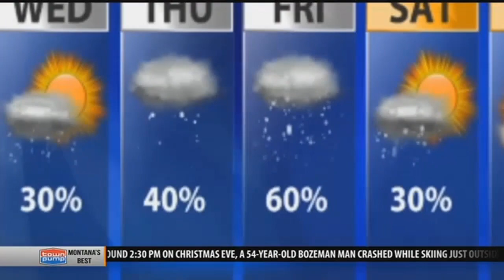Preventing hypothermia: Know the warning signs, be prepared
We are experiencing very cold temperatures this week, and these cold temperatures can bring along dangerous health conditions, especially for young children and the elderly.